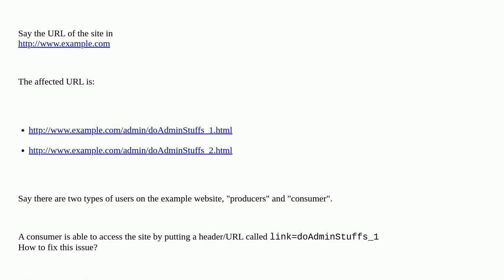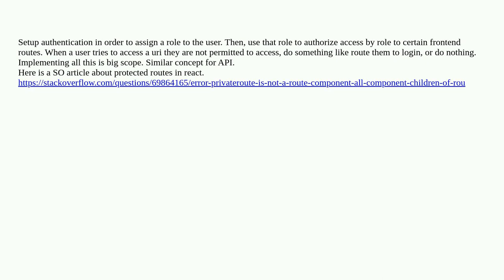Security: How to fix this broken access control issue in a web application?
How to fix this broken access control issue in a web application?

A special thanks goes out to the awesome community

  owasp-top-ten